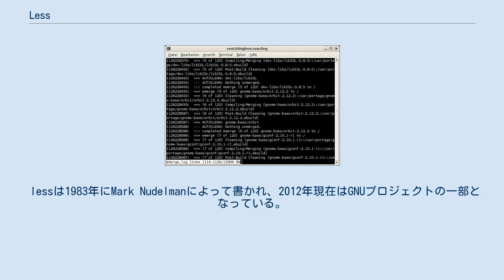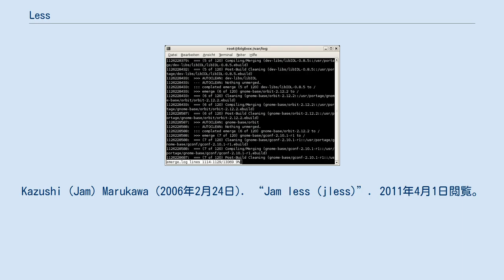Less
less（レス）は、Unix系のシステムにおいて、テキストファイルの内容を閲覧するために用いられるプログラム（ページャ）である。
moreに似ているが、前方向だけでなく後方向にもスクロールできるよう拡張されている。
 構文は次の通りである。
 less [options] 「file_name」
 lessはオプションを指定することで振る舞いを変えることができる。
例えば、スクリーン上に表示する行数などである。
これらのオプションはシステムによって異なる可能性がある。
閲覧中にはさまざまなコマンドが利用できるが、これらのコマンドはmoreやviのものに基づいている。
インクリメンタルサーチによるパターン検索も可能である。
 デフォルトでは、lessはファイルの内容を標準出力に書き出す。
出力が端末以外のものにリダイレクトされた場合、例えばパイプによって別のコマンドに渡された場合、lessはcatコマンドのように振舞う。
 lessは1983年にMark Nudelmanによって書かれ、2012年現在はGNUプロジェクトの一部となっている。
大抵のオープン・ソースに基づくUNIX系システムには含まれているユーティリティである。
 オリジナルのlessはそのままでは日本語を表現するために広く用いられていたISO-2022-JP（JISコード）、EUC-JPやShift_JISを正しく表示することができなかった（ただし オリジナルのバージョン346以降はUTF-8の表示への対応を謳っている）。
 これに対処するためKazushi (Jam) Marukawaらがオリジナルのソースに対するパッチを制作した。
パッチを適用したコマンドはjlessと呼ばれており、上記の複数の漢字コードの自動認識、自動変換に対応している。
これは日本国内において広く受け容れられ、FreeBSD ports collectionにも含まれている。
またMicrosoft Windowsにも移植されている。
しかしながらjlessには以下のような問題もある。
 ^ Web Archiveされたものが残っている。
Kazushi (Jam) Marukawa (2006年2月24日). “Jam less (jless)”. 2011年4月1日閲覧。
 ^ NARITA Tomio. “LV Homepage (in Japanese)”. 2020年7月31日閲覧。